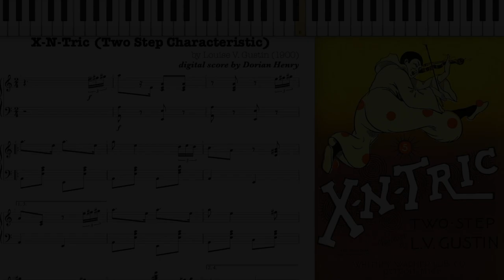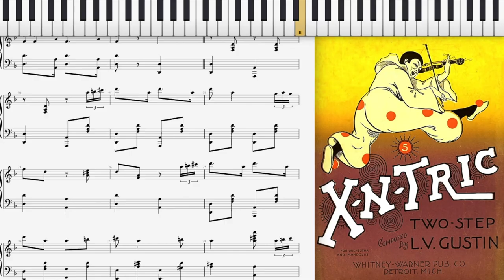X-N-Tric by Louise Gustin (1900, Ragtime piano)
X-N-Tric (Two Step Characteristic) by Louise V. Gustin 1900